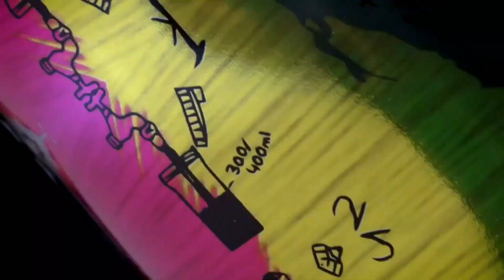ENJAMBRES BRUTALES! BESTIAS DE HEBRAS INFINITAS [META BUILD] | *Build Hechicero atadura*! Destiny 2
¡Muy Buenas Guardianes, y Bienvenidos a mi nuevo video en Destiny 2!
Este video te sumergirá en el oscuro arte de la Atadura, presentando una Build excepcional con la poderosa armadura exótica: Enjambres.
Únete a mi mientras exploramos cómo los Enjambres cambian el juego al permitirte generar bestias de hebras al destruir marañas. Esta Build te convertirá en un Hechicero maestro de las sombras, capaz de desencadenar criaturas de la Atadura para aniquilar a tus enemigos.
Te guiaré a través de estrategias y tácticas para que puedas aprovechar al máximo esta Build en cualquier actividad en Destiny 2.
Si ansías la oscura magia de la Atadura y sueñas con desatar criaturas sobrenaturales en tus enemigos, este video es una visita obligada.
¡Prepárate para liderar a tu equipo hacia la victoria y convertirte en un Hechicero de la Atadura definitivo en Destiny 2! ¡Nos vemos en el juego, guardianes de la oscuridad!

➤ STREAMLOOTS
• Coleccion de cartas Destiny 2:

► ¡Sígueme!

➤ ¡Mis Artilugios!
- Sistema - Ps5
• Pc Gamer
- Torre: ThermalTake V250 ARGB Air Mesh
- Fuente de alimentación - ThermalTake 600W gaming
- Procesador - Intel i9 11900KF / 16 Núcleos
- Placa base: Asus B560 Plus WIFi
- Ventilación - Refrigeración líquida Asus TUF Gaming LC 120 ARGB
- Discos duros: SSD - 1TB / HDD - 2TB
- Memoria RAM: 32GB DDR4
- Targeta Gráfica: VGA Nvidia GeForce RTX 3060 12GB
•  Mi Laptop 👇
- Marca HP